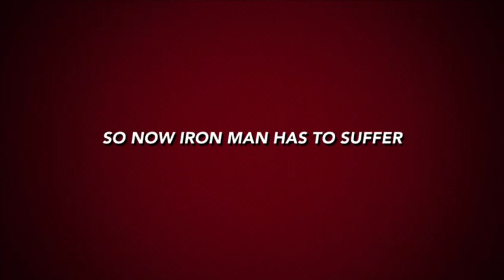Iron man ka Torture (Official Trailer)